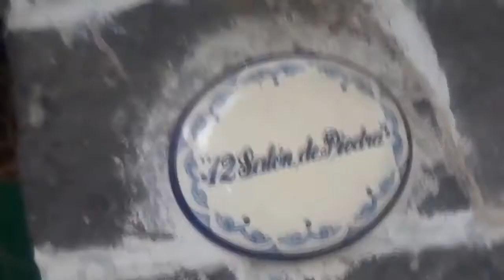CORAZÓN PARTÍO Alejandro Sanz COVER